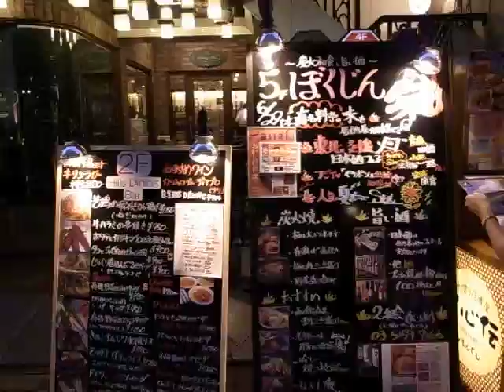Evening Ginza - Cat and Lion to Side Streets - (110629-1900)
Walking through evening Ginza - from the cat and lion at Ginza 4-chome, to other side streets in Ginza.